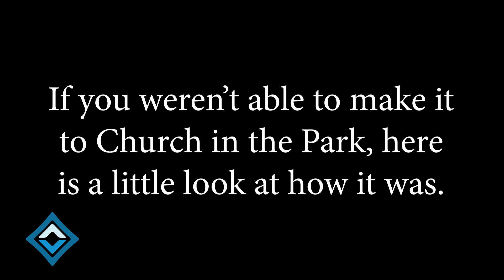The Middle Man S3 Pt 3